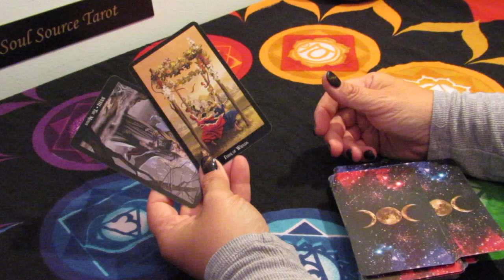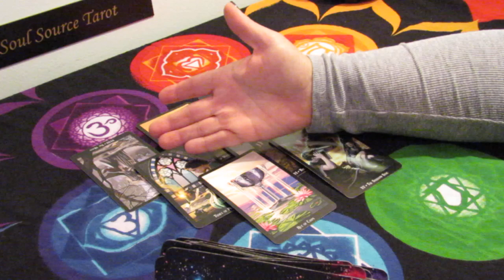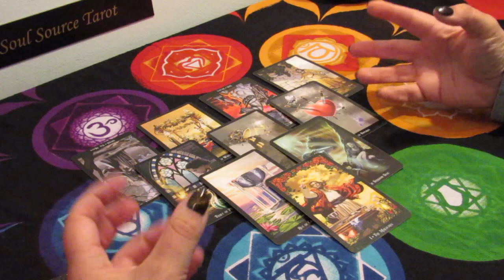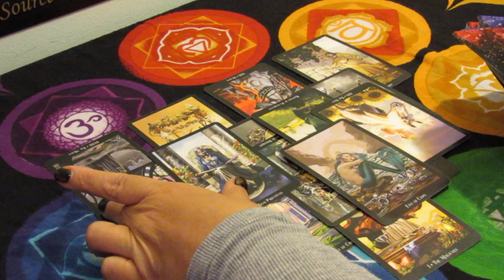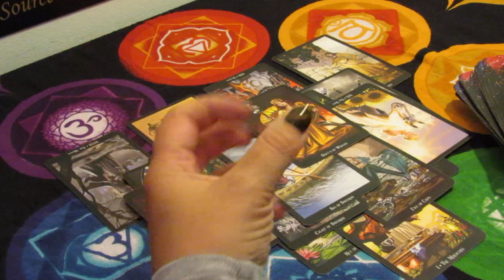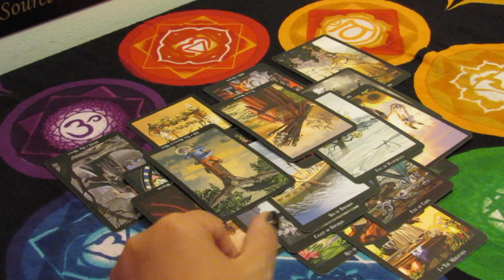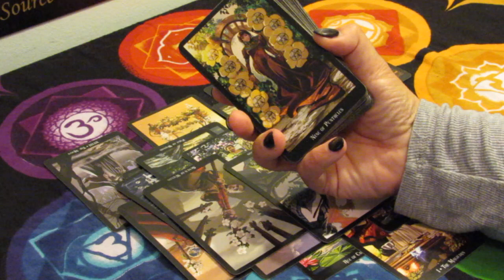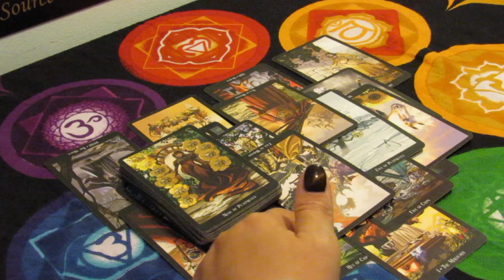Scorpio Mid May Tarot Reading....Love...You Never Saw Coming....Scorpio Tarot Reading